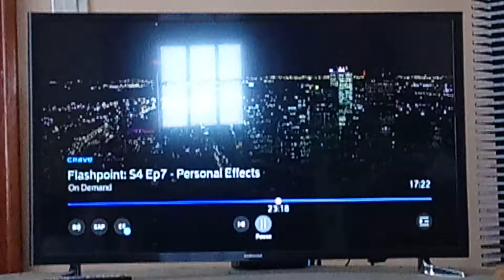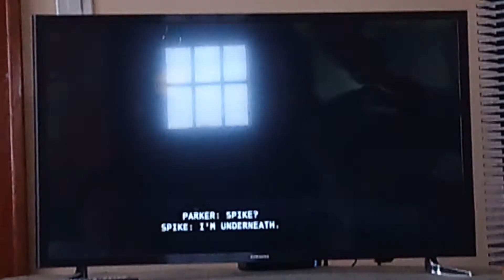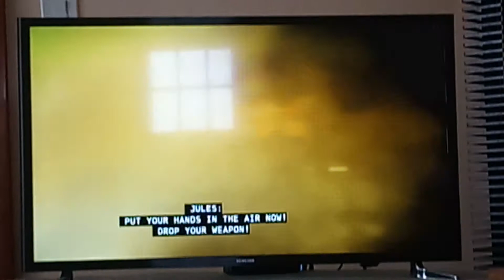Team One Catches Colin Potter scene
From Personal Effects Season 4 Episode of Flashpoint